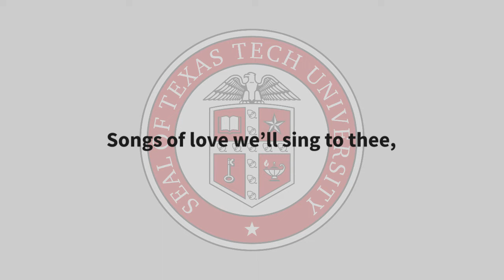"The Matador Song" | School Song of Texas Tech University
Happy Super Bowl Sunday! As some of you know, the Kansas City Chiefs' QB, Patrick Mahomes, will be playing his second Super Bowl in back to back years. To mark this occasion, here is the school song of Mahomes' alma mater, Texas Tech, where in 2022, he was inducted into the school's athletic hall of fame.

And with that, hope you enjoy the Matador Song! Guns up!
(and Go Chiefs Go!)

LYRICS:
Fight, Matadors, for Tech!
Songs of love we'll sing to thee,
Bear our banners far and wide.
Ever to be our pride,
Fearless champions ever be.
Stand on heights of victory.
Strive for honor evermore.
Long live the Matadors!